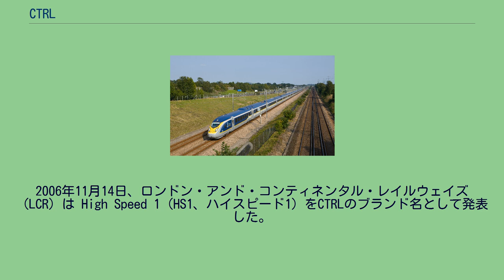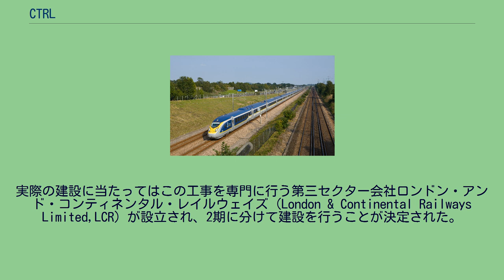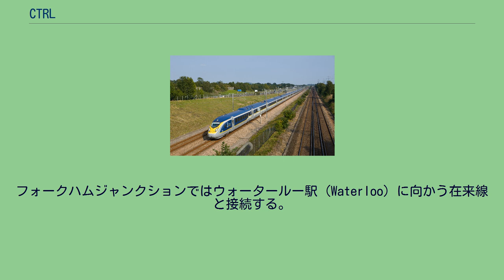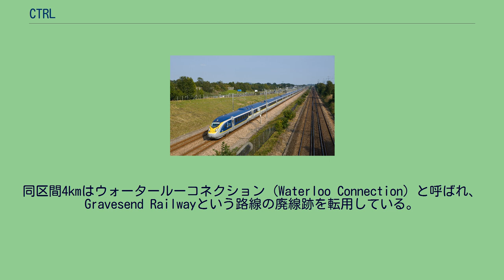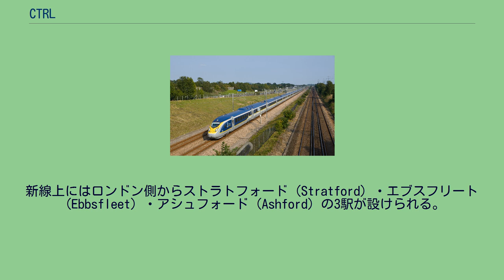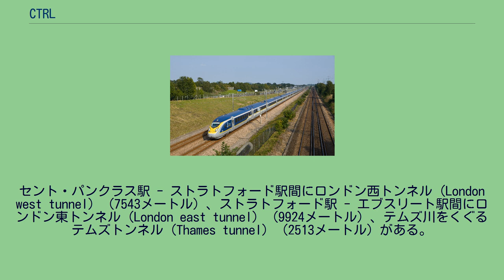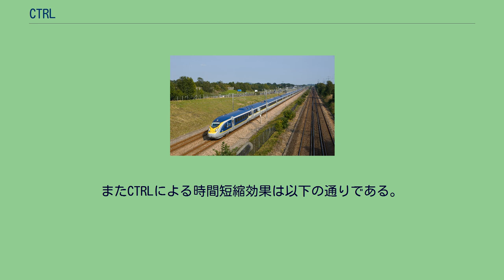CTRL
CTRL（Channel Tunnel Rail Link）は、ドーバー海峡の海底にある英仏海峡トンネルの英国側出口とロンドンのセント・パンクラス駅(St. Pancras)を結ぶ全長109kmの鉄道路線である。
ユーロスターをはじめとする高速列車を運行するため、専用車両による最高速度300km/hでの運転に対応した設計となっている。
2006年11月14日、ロンドン・アンド・コンティネンタル・レイルウェイズ（LCR）は High Speed 1（HS1、ハイスピード1）をCTRLのブランド名として発表した。
1994年の英仏海峡トンネル開通・ユーロスター運行開始にあわせ、同年フランスはパリから英仏海峡トンネルフランス側出口までのLGVを整備した。
ベルギーもブリュッセル近郊からフランス国境までの高速新線を1997年に開通させ、これらの区間でユーロスターは300km/hで運行できた。
これに対し英国では鉄道路線の整備を政府主導で行うことが無かったため、高速新線の計画はあったものの資金面で建設の目処が立っていなかった。
ユーロスターは第三軌条集電方式の在来線を最高速度160km/hで走るのがやっとで、ユーロスターのスピードを大きく下げる原因となっていた。
また他の多くの低速列車と線路を共有することになることから、列車の遅れの原因ともなっており、ユーロスターの利便性確保の上でこのボトルネックの解決が課題となっていた。
このような状況を英国政府も静観出来ず、英国議会はChannel Tunnel Rail Link Actを1996年に成立させ、31億英ポンドの建設資金拠出を決定し、CTRLの建設がようやく動き出した。
実際の建設に当たってはこの工事を専門に行う第三セクター会社ロンドン・アンド・コンティネンタル・レイルウェイズ（London & Continental Railways Limited,LCR）が設立され、2期に分けて建設を行うことが決定された。
全長109kmの内、第一期工事では英仏海峡トンネルからサウスフリート（Southfleet）までの70kmとサウスフリートからフォークハムジャンクション（Fawkham Junction）までの4kmが建設されることになった。
フォークハムジャンクションではウォータールー駅（Waterloo）に向かう在来線と接続する。
同区間4kmはウォータールーコネクション（Waterloo Connection）と呼ばれ、Gravesend Railwayという路線の廃線跡を転用している。
また、第一期工事区間において時速334.7km/hという英国鉄道最速記録を出している。
第二期工事ではサウスフリートからロンドン セント・パンクラス駅までの39kmが建設される。
線路規格はフランスのLGVに準じており、軌間は1435mm、架空線式、電化方式は交流25000V/50Hz、信号システムはTVM、軌道はバラスト軌道となっている。
新線上にはロンドン側からストラトフォード（Stratford）・エブスフリート（Ebbsfleet）・アシュフォード（Ashford）の3駅が設けられる。
建設費は第一期分が19億英ポンド、第二期分が33億英ポンドで、合計52億ポンドが見込まれている。
全線の1/4にあたる26kmはトンネル区間となる。
セント・パンクラス駅 - ストラトフォード駅間にロンドン西トンネル（London west tunnel）（7543メートル）、ストラトフォード駅 - エブスリート駅間にロンドン東トンネル（London east tunnel）（9924メートル）、テムズ川をくぐるテムズトンネル（Thames tunnel）（2513メートル）がある。
第一期区間の工事は1998年10月に始まり2003年9月に竣工、第二期区間の工事は2001年7月に始まり2007年11月14日に開通した。
当日の一番列車はフランス国内で行われているストライキの影響を受けずセント・パンクラス駅を11時03分（GMT）に出発しパリ北駅に13時17分（GMT）に到着した。
ブリュッセルからの一番列車は11時09分（GMT）セント・パンクラス駅に到着している。
この開通日（11月14日）は、1994年にユーロスターが英仏海峡トンネルを通って運行を開始したのと同じ日が選ばれている。